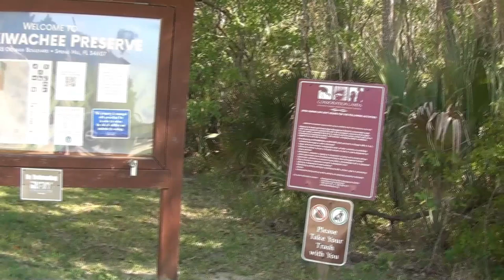Exploring The Weeki Wachee Preserve Part #1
From Exploring The Unknown to Exploring Nature ... exploring nature hiking fishing birdwatching reptiles familytime biking ...